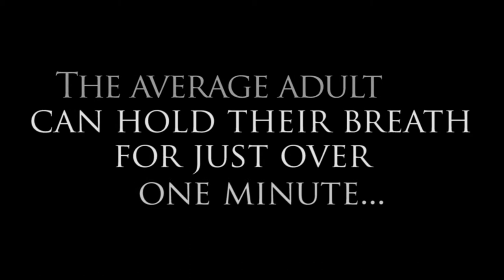CO2 Disaster Adventure Movie Trailer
In the film CO2, a mysterious deadly vapor suffocates a small American coal town. Based loosely on true-life events, the film follows the struggles of several people trying to survive this fictitious disaster.